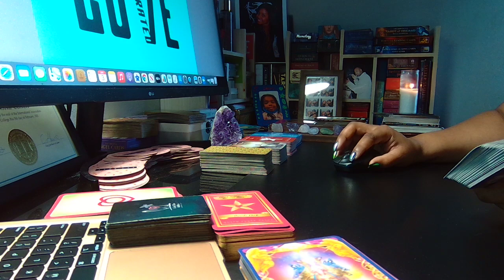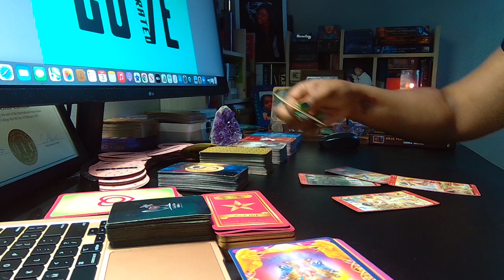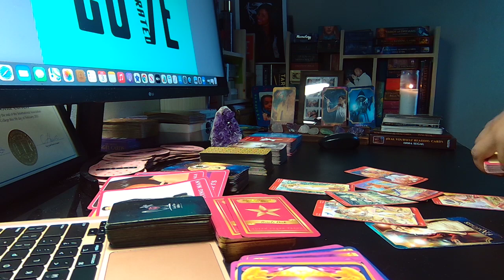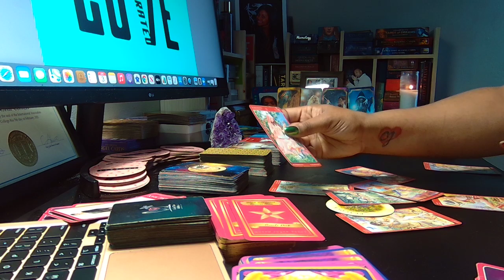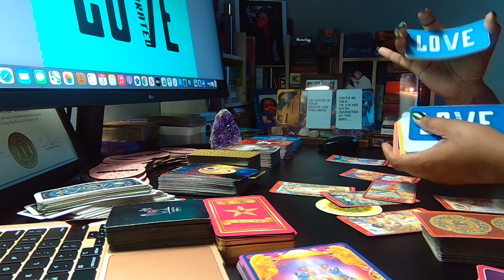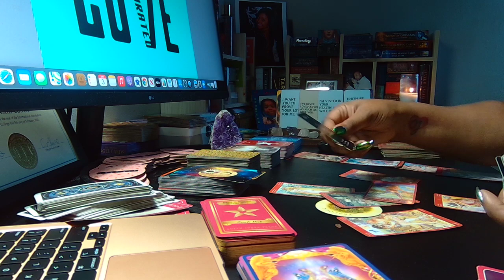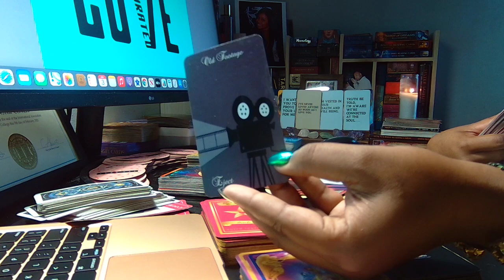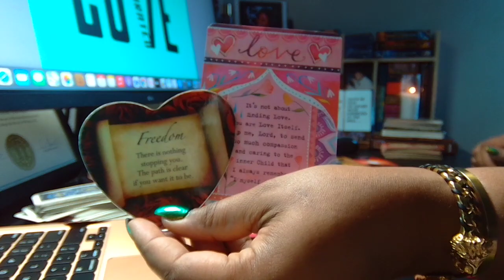SCORPIO Love Tarot ❤️ TRUTH BE TOLD, YOU'RE CONNECTED AT THE SOUL..BUT WILL YOU STAY OR WILL YOU GO?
May the love you show be reciprocated ten fold!! 🌺

Love all-ways,
~Melissa
SaturatedInLove.com